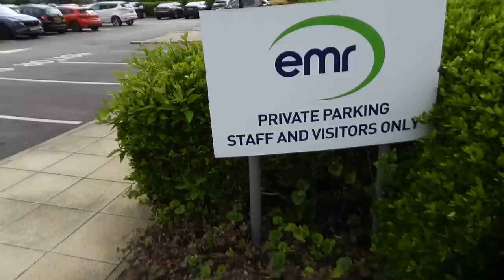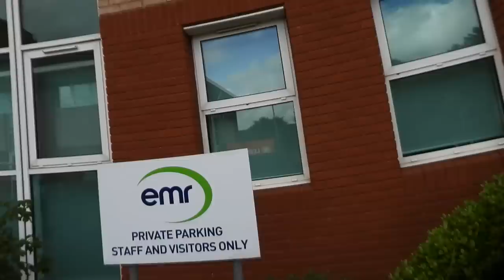PANIC OVER NOW BACK TO WORK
"Photography is not a crime" is a phrase often used to advocate for the right to take photographs or record video in public spaces without fear of harassment, intimidation, or legal repercussions. The phrase suggests that photography is a form of free speech and expression that should be protected by law, and that the act of taking photographs should not be considered a criminal offence. The use of this phrase is often associated with instances where photographers, journalists, or citizens have been stopped or detained by law enforcement or security personnel for taking photographs in public places, even though they have not violated any laws or regulations.